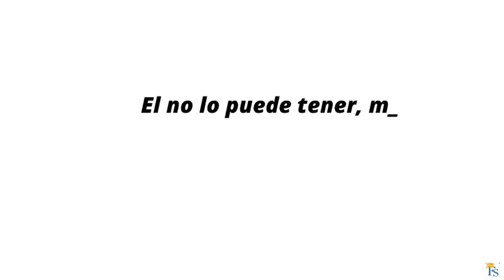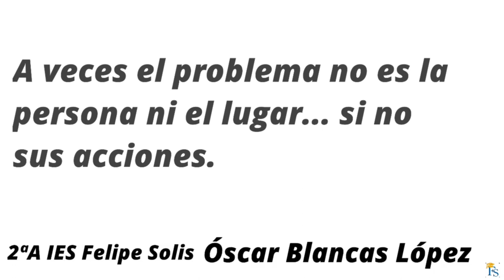Iguales corazones, distintas realidades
El clipmetraje nos muestra las diferentes realidades a las que nos enfrentamos en este mundo respecto a un recurso tan básico como es el agua

IES Felipe Solís 2A
Festival de Clipmetrajes de Manos Unidas